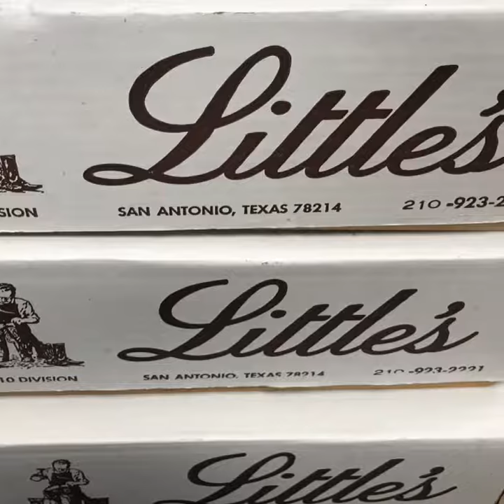Production Corp.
When you experience the process from BEGINNING to END then one day you’re wearing your Little’s Boots you will find yourself skipping down the street like a kid cause your feet feel soooooooooooo good. Handmade Since 1915...